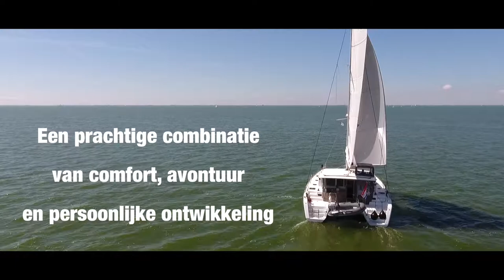Compact Video - video productie van concept tot realisatie